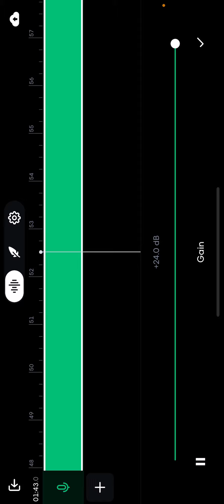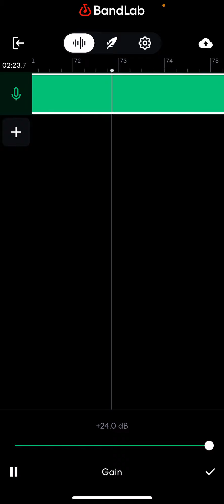Fighting my demons bass boosted by Ken Carson